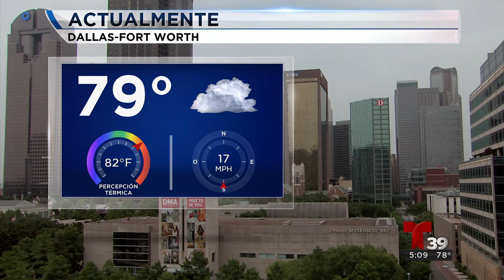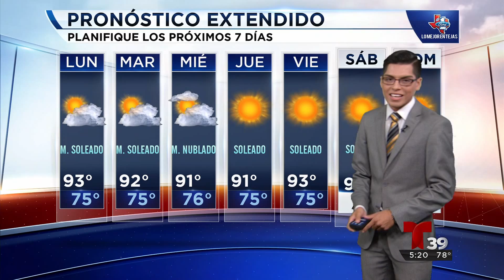Segmento del tiempo con Gabriel Torres - Junio 21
Cielo Nublado y lluvias por todo el Metroplex ...